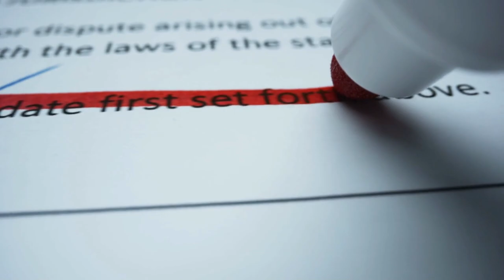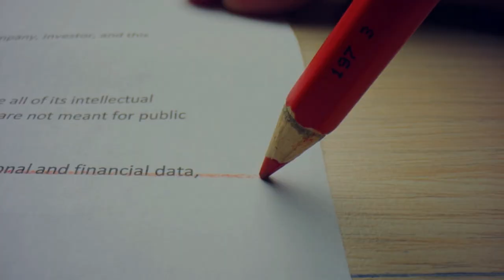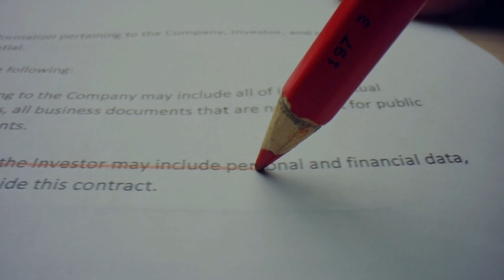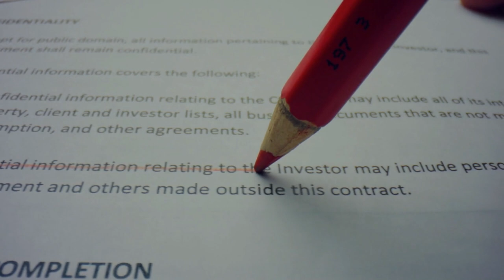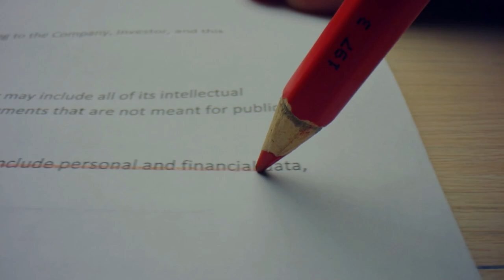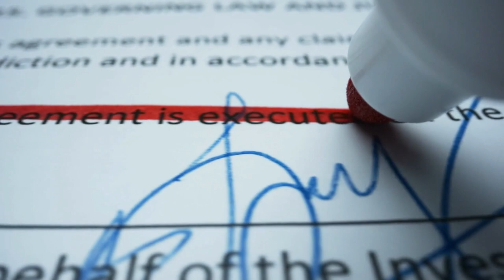Staj ve Çıraklık Mağdurlarına yeni haber geldi! Resmi Gazete’de yayınlandı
Paylaşmak istediğiniz fikir ve düşünceleriniz varsa benimle paylaşmayı unutma.